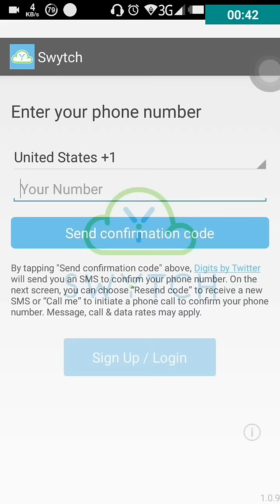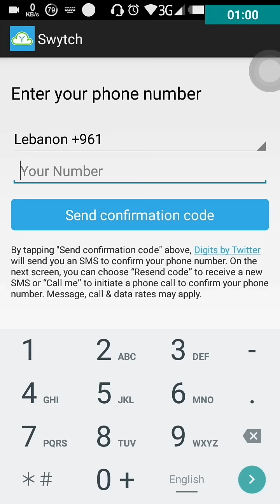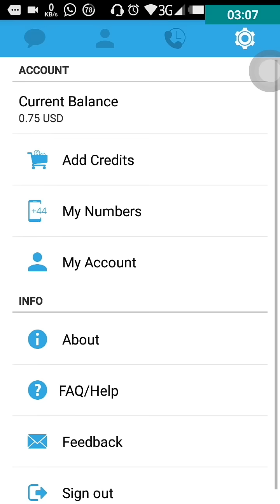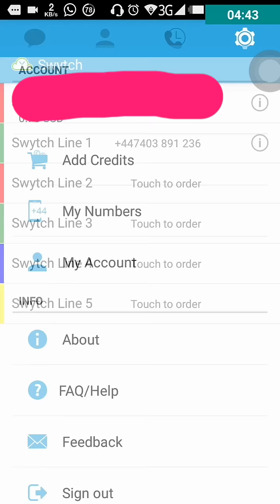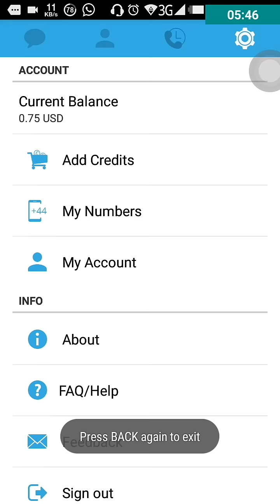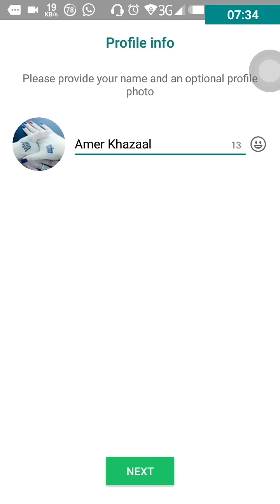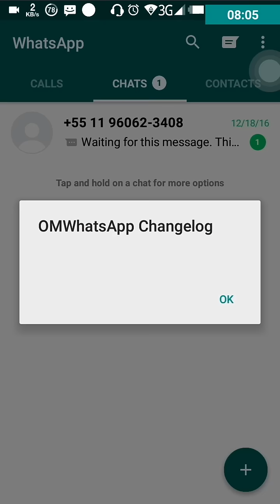تشغيل الواتساب برقم بريطاني فعالة 100% (قنبلة الموسم)